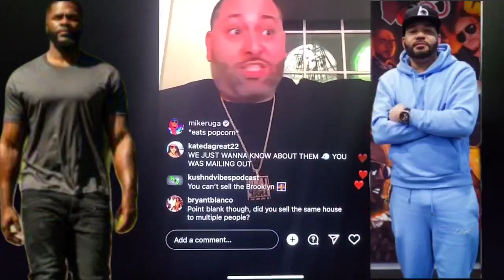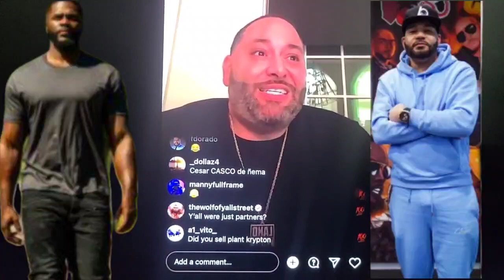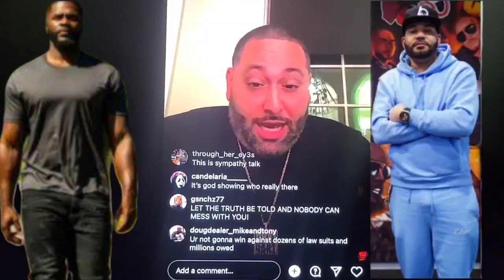Cesar Pina Speaks For The First After His Arrest On Wire Fraud!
@Cesar Pina @Dj Envy